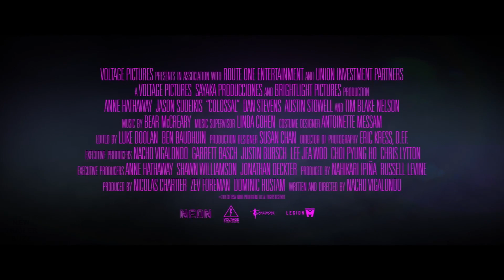COLOSSAL Trailer 3 (2017) Anne Hathaway Monster Movie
About the Colossal Movie Trailer:
A woman discovers that severe catastrophic events are somehow connected to the mental breakdown from which she's suffering.

Colossal is a 2016 internationally co-produced science fiction action-thriller film directed and written by Nacho Vigalondo. The film stars Anne Hathaway, Dan Stevens, Jason Sudeikis, Austin Stowell, and Tim Blake Nelson.